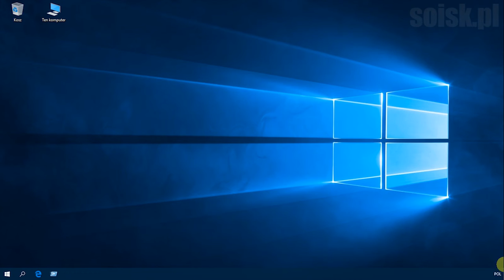Windows 10: Usuwanie informacji o numerze kompilacji wyświetlanej na pulpicie.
Krok 1.

Krok 2.
Odnajdź klucz
HKEY_CURRENT_USER\Control Panel\Desktop

Krok 3.
Z prawej strony znajdź wartość DWORD o nazwie PaintDesktopVersion

Krok 4
Z mień jej wartość z 1 na 0